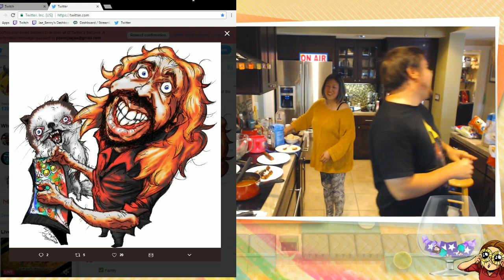JaeJae's Clips Compilation #02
READ:
Hey guys. So, now that I've talked to Max about the videos, I have the permission to upload them without ads. But just in case, they will be in this backup channel. I know some of you really like them, thats why i'm making this.